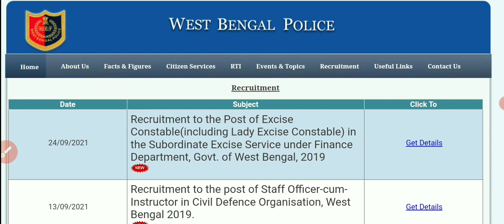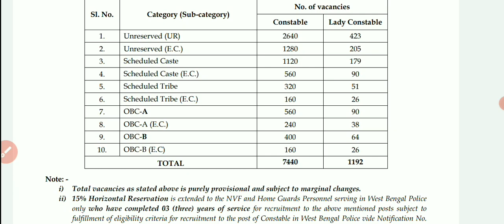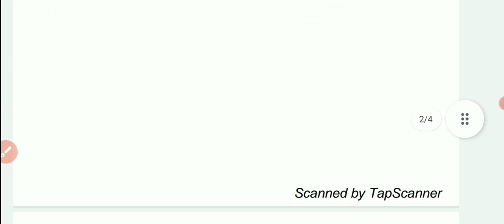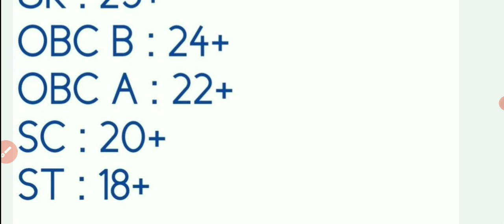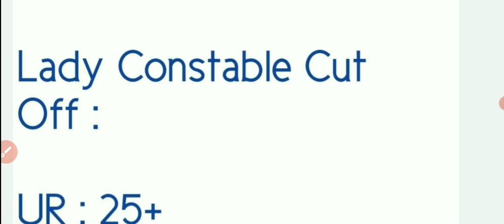WBP Constable 2021 Expected Cut Off | কত পেলে মাঠে ডাক পাবে?? বিস্তারিত আলোচনা এই ভিডিওতে